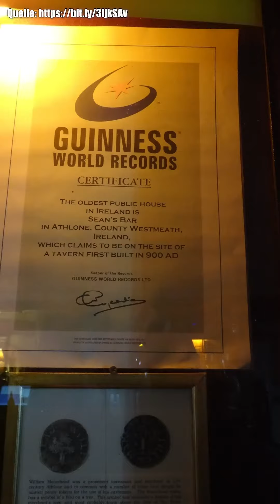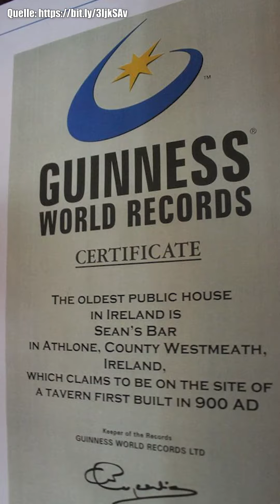9 krasse Fakten die du kennen musst.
9 Kuriose Fakten